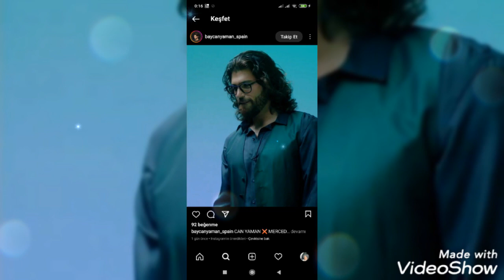Shock Shock Can Yaman and Demet Özdemir married!@dizihikaye3192